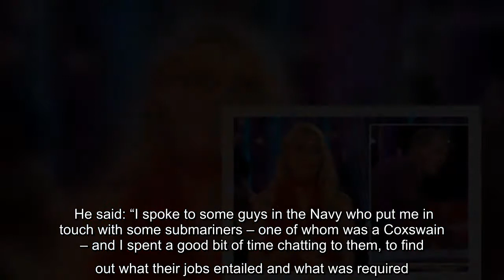Endeavour actor Shaun Evans admits Vigil is ‘My idea of hell!’